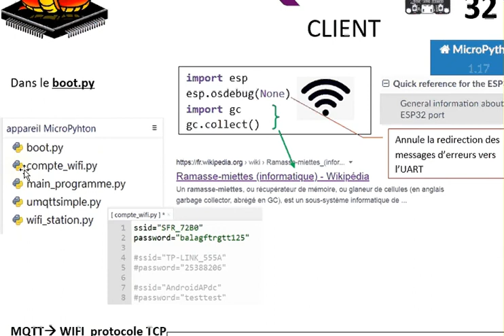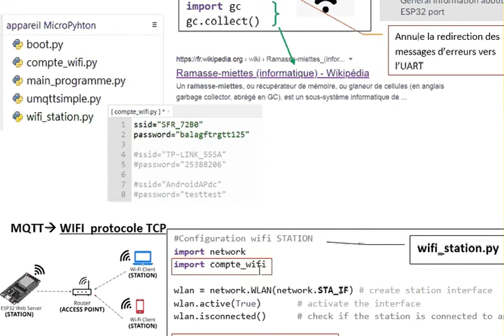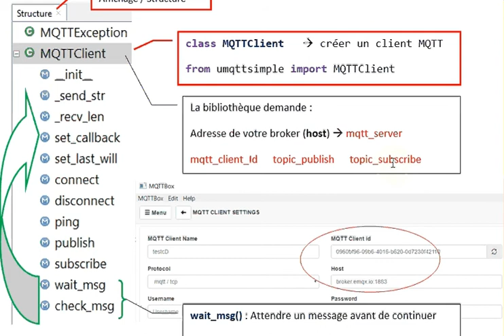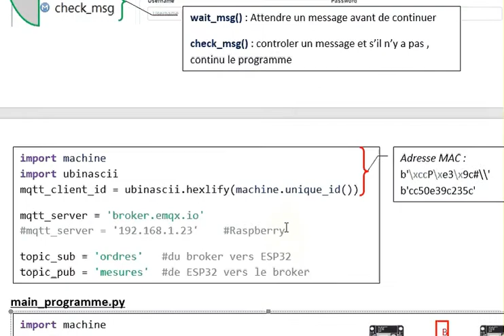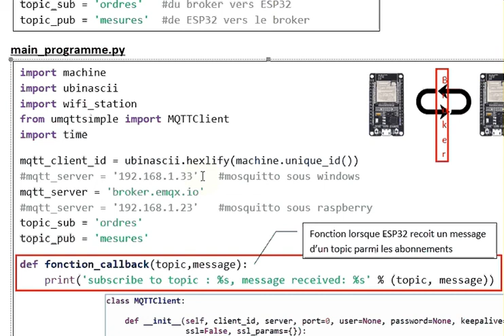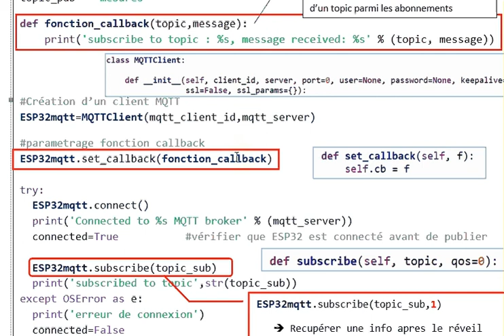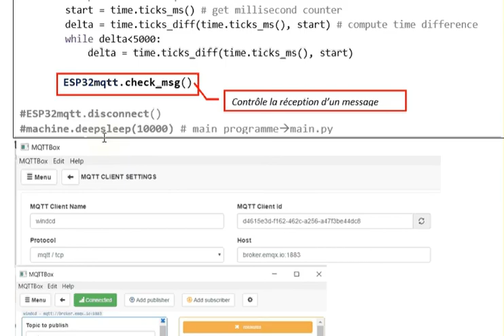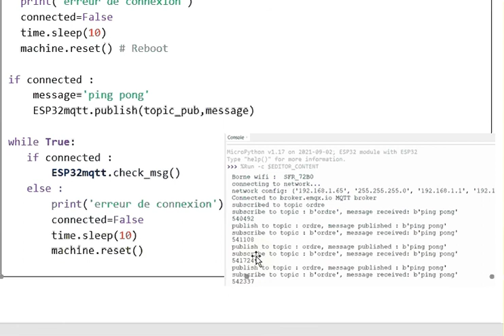Partie 2 MQTT ESP32 MQTT client micropython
Communication ESP32 vers broker ( mesures capteurs. )
Communication broker vers ESP32 ( commandes moteurs, led...).
Simple  et sur broker en ligne ou  sur broker (mosquitto) sur réseau LAN

Partie1 : vidéo Tests mosquitto sous windows
test avec un brokert en ligne

STI2D SIN
Doc disponible